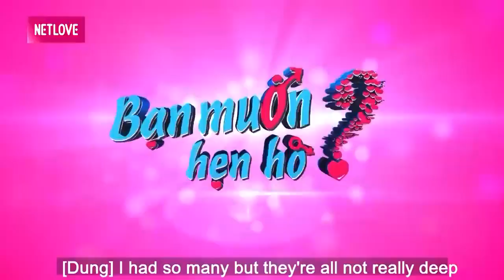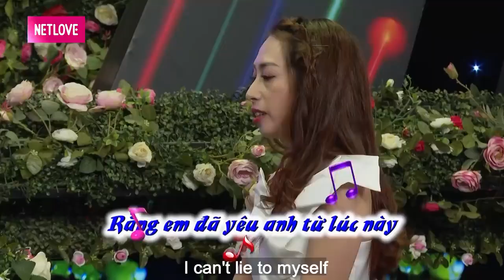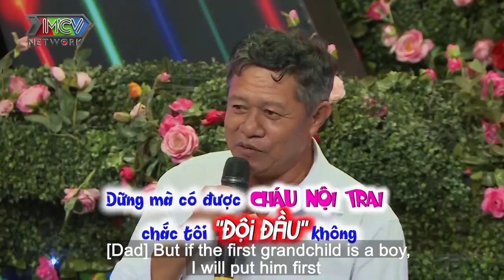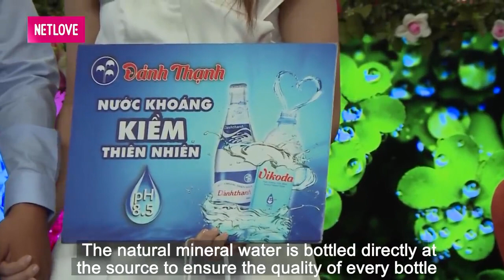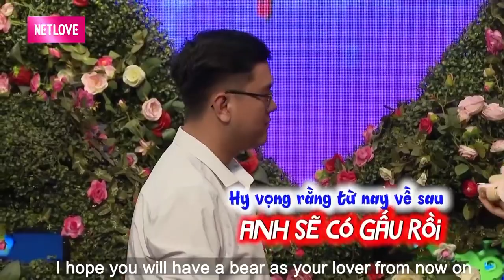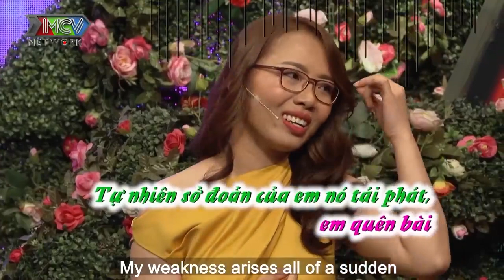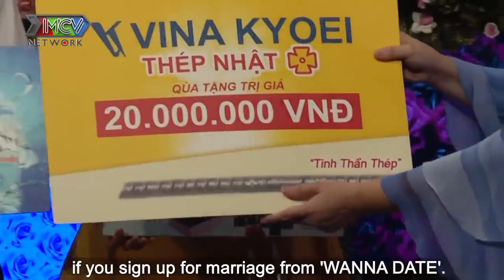ĐẠI GIA giả dạng nông dân đi hẹn hò, bị nhà gái đưa ra YÊU CẦU CAO và cái kết | 69 CÁCH YÊU